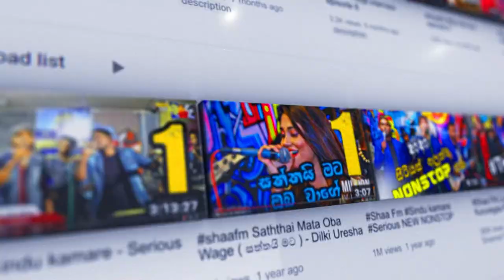අවුරුදු දහයක ඉඳන් REAL කොල්ලෙක් හොයන යුරේනි | SHAA FM COOL SPOT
- Shaa fm -